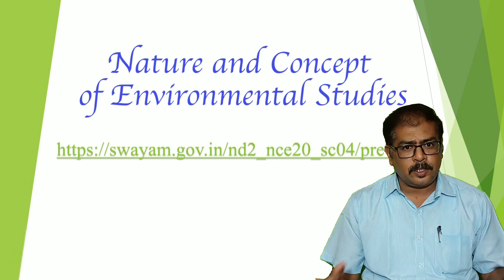ಪರಿಸರ ಅಧ್ಯಯನದ ಸ್ವರೂಪ ಮತ್ತು ಪರಿಕಲ್ಪನೆ